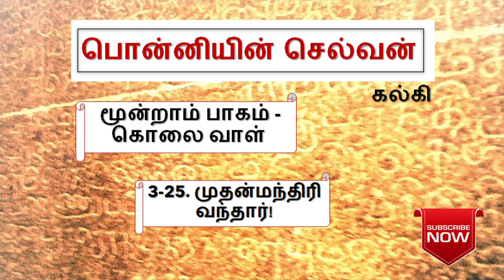பொன்னியின் செல்வன் 3-25 ponniyin selvan part-3 chapter-25 | episode 3-25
இளவரசரை பற்றிய செய்திகேட்டு ஆவேசம் அடைந்து இருக்கும் ஜனங்களை குந்தவை என்ன சொல்லி சமாதானப்படுத்த போகிறாள்?

Enjoy listening.